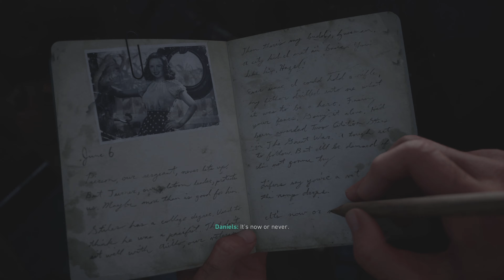D - Day Omaha Landing | GamePlay 4k PS5 | - (Call of Duty WWll)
Channel Description:  Welcome to the real Castle Jen , the pleasure of pure Quality Gameplays, each of one in 4K 60FPS. Here you´ll find everything you need to feel the real experience of your favorite games: Walkthroughs, Boss Fight, guides, Free Roam gameplays, No commentary Highlights and much much More!
Support for more ps5gameplay videos thank you so much👍👍👍